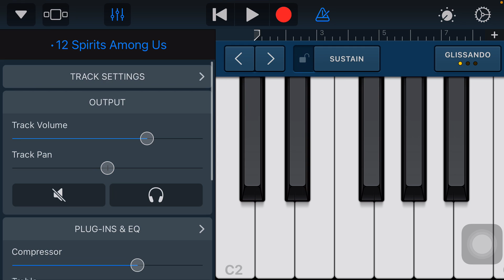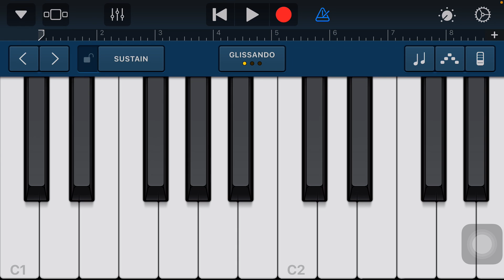Spirits Among Us - Meyedust - 2022 Sequenced layered Choir Mix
PLEASE TIP FOR INDEPENDENT ART: thank you!

Flowpage.com/MEYEDUST 🌍🌱🌳♻️

PROTECTED UNDER COPYRIGHT AND TRADEMARK ©©©™️™️🌎🌍🌏🌐🏆

Plant trees in different languages:
पेड़ लगाओ | plantemos árboles 植樹します | 나무를 심다 | φυτεύω δέντρα |
planter des arbres  植樹 | сажать деревья | plan trees کاشتن درختان |
গাছ লাগান

Meyedust , Roatan,  Honduras Mayan Psychedelic art pop art pop, avantgarde colorful cyberpunk hyperpop , steampunk , jungle , nature eco ,trippynature world ,LGBTQIA  , LGBT , queer , artist  , retrowave , innovative ,fashion

🎛✨🏝 All media and art project is composed, sketched, drawn, scanned by Meyedust, unless expressed otherwise. The goal is to create a sense of hyper self, to sculpt yourself into the ideal beam of your light. In this life, you get to sculpt and direct it, you just have to claim in and be aware. Let’s help each other through positivity and art to create our hyper confident selves as warriors of good. That all they want is to express. ✨🐝🌿Plant Trees, Grow Food, cuidémonos entre nous. JEDEN SVĚT ஒருவருக்கொருவர் பாதுகாக்கவும் kulinda kila mmoja حماية بعضهم البعض 讓我們種樹Pflanzen wir Bäume🔱🌹✨ PLEASE PLANT TREES and feel free to CONSUME MEDIA CREATED BELOW: ✨🧪🏝